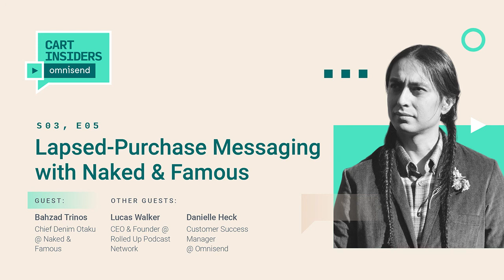S03, E05 Email Automation Series: Lapsed-Purchase Messaging with Naked & Famous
On the surface, the term “lapsed buyer” seems relatively straightforward.

But the concept turns a little murky when giving thought to what it really means.

First off, there are any number of reasons that someone has not purchased from your brand in a while. The customer might not be ready. They could have had a bad experience. Perhaps something changed in their life and your product has lost relevancy.

And defining the moment of transition to the “lapsed” side is debatable, too.

Despite all nuances, email marketers should not ignore these customers. Messages targeted at lapsed purchasers experienced a click-through rate of 13% last year, accompanied by a 21% conversion rate.

Naked & Famous Denim is one such company that employs lapsed-purchase email automation. The company’s chief denim otaku, Bahzad Trinos, shares the strategy behind these emails, which are sent to customers who often go a year before buying again. Denim enthusiasts are encouraged to wear the high-end jeans day after day, without washing in between, until the fabric molds to their liking.

Though Trinos doesn’t expect repeat purchases within a certain period of time, he sees value in engaging and maintaining an open line of communication. The three-part series produces a 16% conversion rate. The revenue-per-email (RPE) lift ranges from 580% to 793% over typical promotional emails.

He talks through his approach, which includes gathering customer feedback and utilizing Omnisend’s product recommender. Also joining the show are this season’s podcast co-pilot, Lucas Walker, and an Omnisend customer success manager who discusses her process for steering clients through creating the lapsed purchase series.

We dig into a number of questions about lapsed purchase email automations:
**  How do you determine when a buyer becomes a lapsed purchaser?
**  When is the right time to send a lapsed purchase message?
**  What is the one element you should incorporate to prevent subscribers from tagging you as spam?
**  How do you decide on the right content for a series, especially if you don’t know the reason for a customer’s inactivity?
**  Why is it advantageous to ease in with a customer feedback slant?
**  Is it better to create a multi-message series one email at a time, or all at once?

⚡️ Download this guide to discover the essential automated messages that help you build relationships with customers, increase sales, and grow your store on autopilot.

Trinos is obsessed with fabric, its history, how it’s made, and the way it ages. As the company’s first employee, he has been instrumental in its evolution every step of the way. Trinos serves as general manager, develops the product collection, and leads the company’s branding and marketing efforts.

With experience in digital and email marketing, Heck’s key focus is on providing excellent customer service and proactive communication to her clients. She loves analyzing her customers’ business strategies and progress to help them realize their marketing goals and gain the most out of Omnisend.

Walker is a serial entrepreneur. He has started three successful businesses in the software, ecommerce, and media spaces. Lucas’ experience also includes marketing for an internationally-recognized sales trainer, where he launched the Make It Happen Mondays podcast, oversaw partners around the world, and reviewed over 10,000 ecommerce websites.